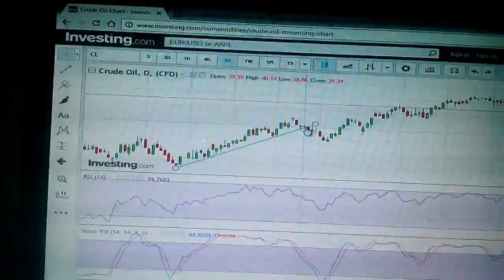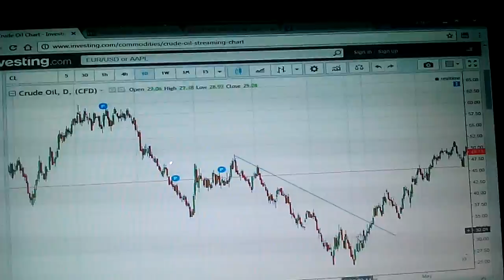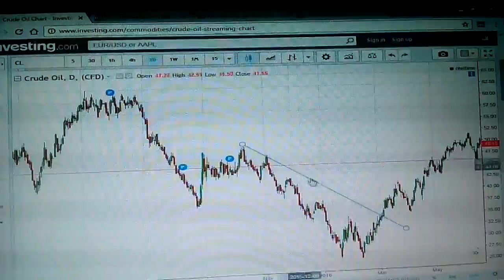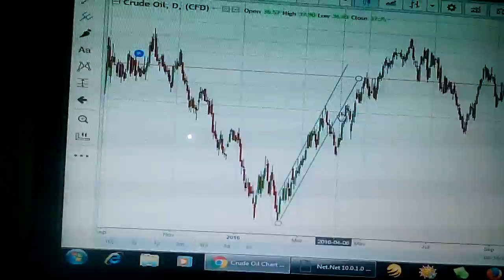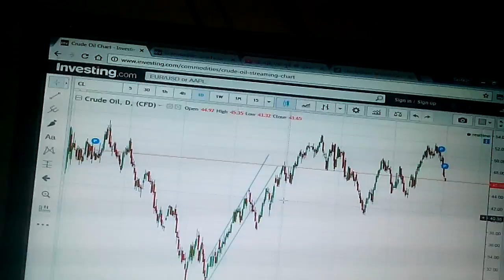How To draw Trend Line in Stock & Stock charts # Savtech technical analysis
Stock market technical analysis with daily Buy sell level analysis and software providing.Learn about stoc selection with help of multiple indicator like RSI,Volume,Dma etc.

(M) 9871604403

Note : Software only 500/per month.

download link